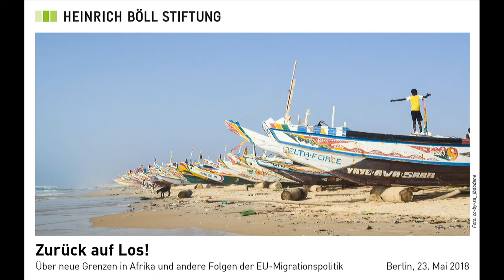Zurück auf Los! Europas Migrationspolitik & die Folgen in Afrika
Über neue Grenzen in Afrika und andere Folgen der EU-Migrationspolitik

Seit 2015 steht der Umgang mit Migrationsbewegungen weit oben auf der Agenda der EU und ihrer Mitgliedstaaten und ist mittlerweile zu einem zentralen Element in den europäischen Beziehungen mit afrikanischen Herkunfts- und Transitstaaten geworden.

Von den afrikanischen „Partnern“ wird verstärktes Grenzkontroll-Management und die Rücknahme der in EU Staaten abgelehnten Asylbewerber erwartet. Im „Gegenzug“ setzt Europa mit dem Stichwort „Fluchtursachenbekämpfung“ auf eine strategische Eindämmung der Migration durch entwicklungspolitische Interventionen.

Wie durchdacht und nachhaltig ist diese Politik? Auf welche gesellschaftlichen, politischen und wirtschaftlichen Prozesse trifft die externe Migrationspolitik der EU in afrikanischen Staaten? Welche Möglichkeiten der Kooperation wären wünschenswert? Welche sind realistisch?

Mit:
• Christian Jakob, Journalist „die tageszeitung" & Autor des Buchs „Diktatoren als Türsteher Europas“ (Ch. Links Verlag)
• Dr. Melanie Müller & Dr. Isabelle Werenfels, Stiftung Wissenschaft und Politik, Mitautorinnen der Studie „Migrationsprofiteure? Autoritäre Staaten in Afrika und das europäische Migrationsmanagement“
• Kirsten Maas-Albert, Heinrich-Böll-Stiftung, Konzeption/ Redaktion „Die Orangen in Europa schmecken besser - Über Fluchtursachen, ihre Bekämpfung und was daran nicht stimmt“
• Moderation: Mekonnen Mesghena, Heinrich-Böll-Stiftung